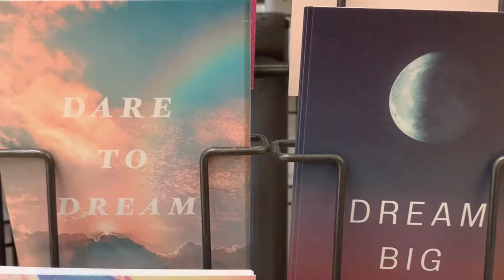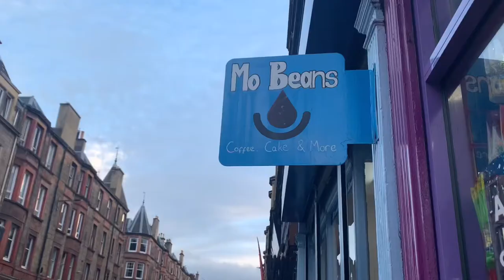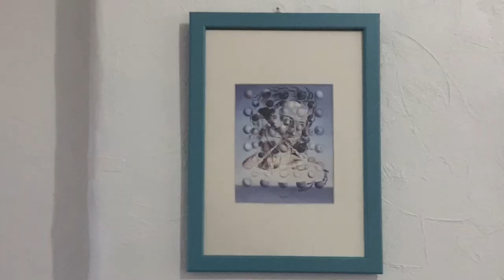Off the Record EP. 8 | a walk in the park, celebrations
Juju B. Goode - Day 8. Bloom
Juju B. Goode - Day 9. Watermelon Arcade